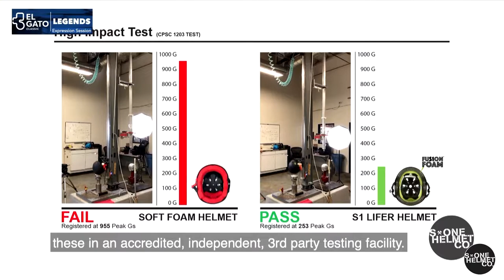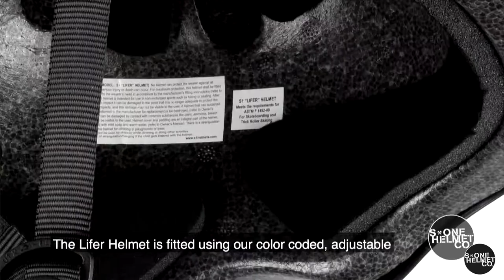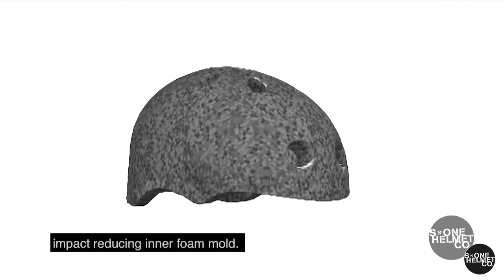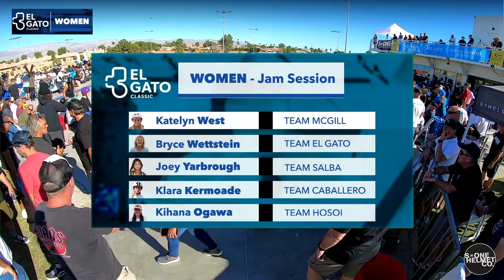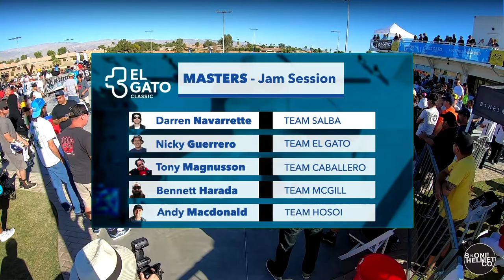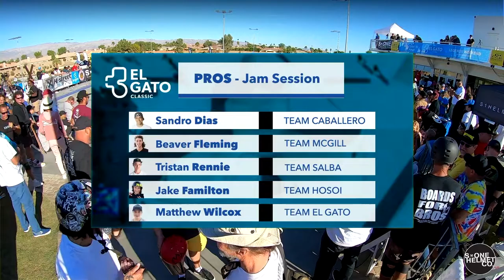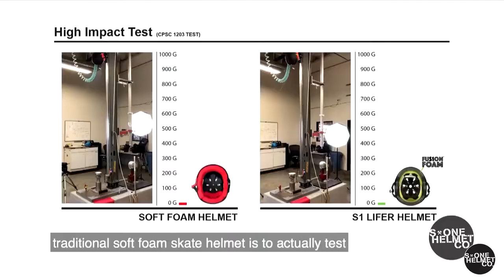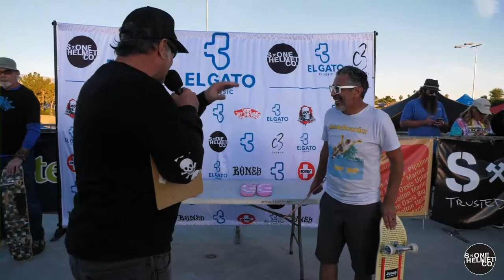EL GATO CLASSIC 2022 presented by S1 Helmets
This is the fifth El Gato Classic Legends Weekend created and hosted by the Elguera family. The “El Gato Classic” is an event that features some of skateboards greatest innovators of early pool riding and skate park competition. The El Gato Classic Legends Weekend brings together skateboarding, music and art as a complete weekend experience that is enjoyed by fans, industry professionals and Skateboarding’s top pros and legends.